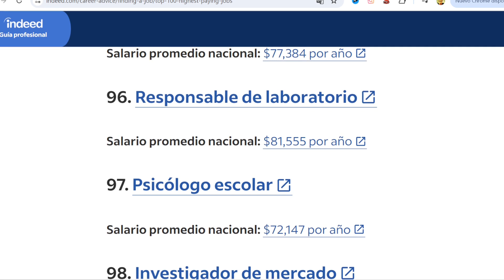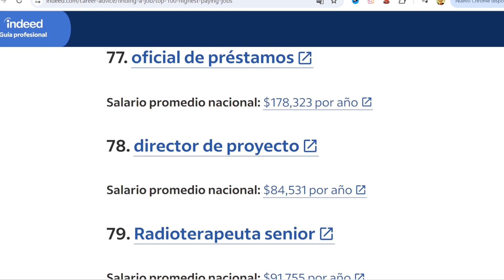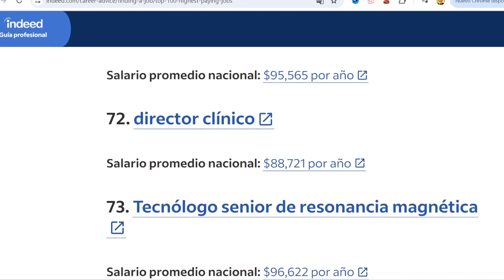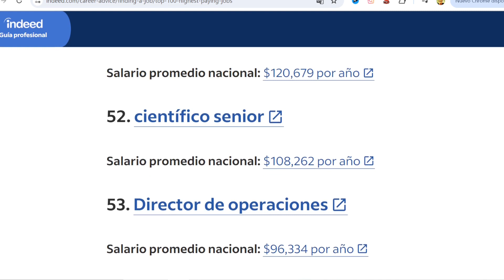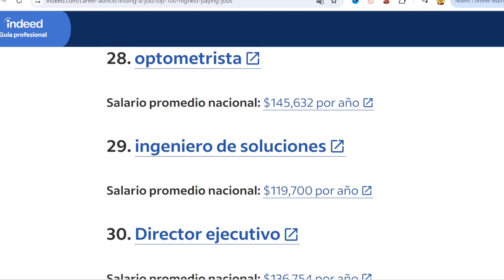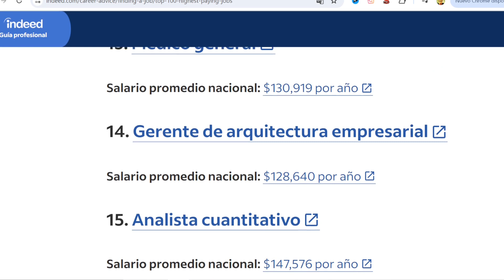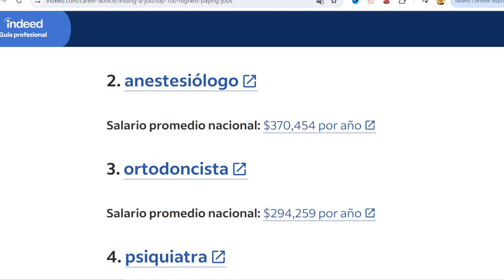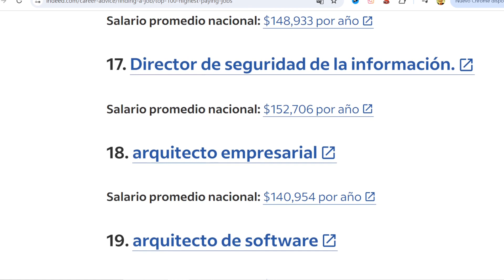100 Trabajos Mejor Pagados en Estados Unidos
100 Trabajos Mejor Pagados en Estados Unidos. Descubre los empleos con mejor sueldo en USA y contruye tu mejor futuro